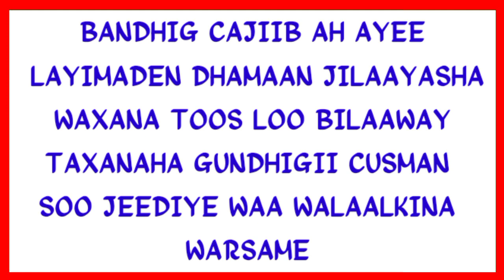GUNDHIGII CUSMAN OO BILOWDAY, GUURKA TURGUT, MAXAA KA CUSUB TAXANAHA.....